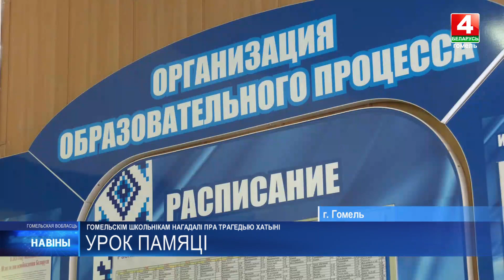22 марта по всей стране прошел Единый урок, посвященный годовщине хатынской трагедии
Его основная цель – углубление знаний школьников об историческом прошлом нашего народа и фактах его геноцида.

Наши корреспонденты посетили одно из учреждений образования Гомеля и узнали, чему учат в школе.